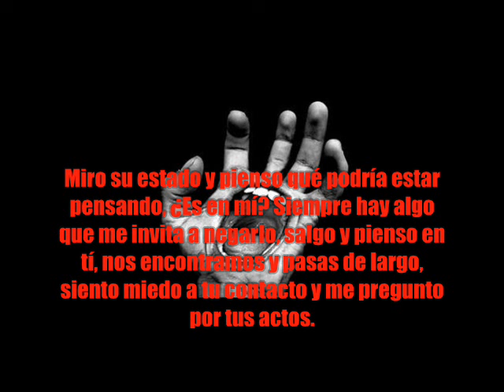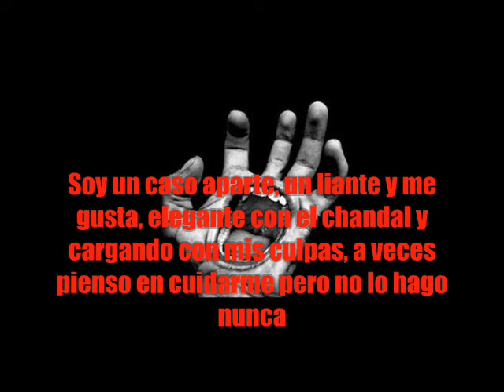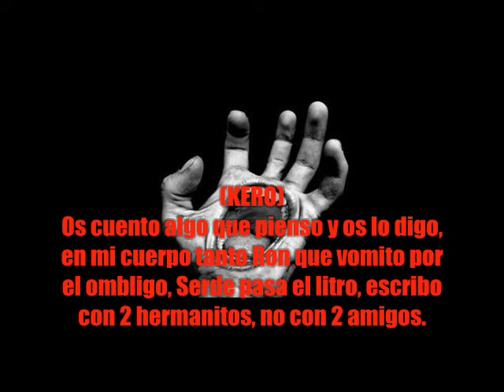KERO - ODIO Y FURIA FT ANGELUS, SERDE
TUMOR STUDIO 2015
TEMA EN PROMOCIÓN DE "SER PSYCHO" Y "KEROSENO"
¡ QUE OS FOLLEN !